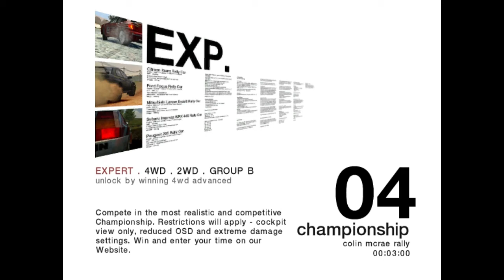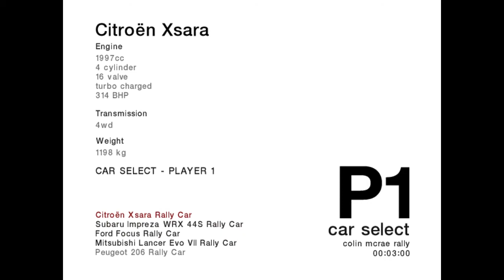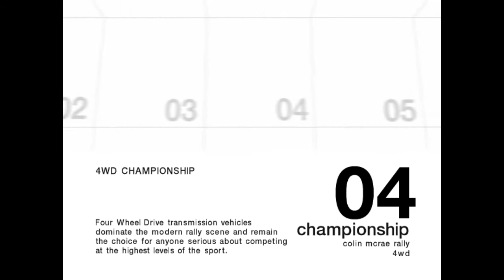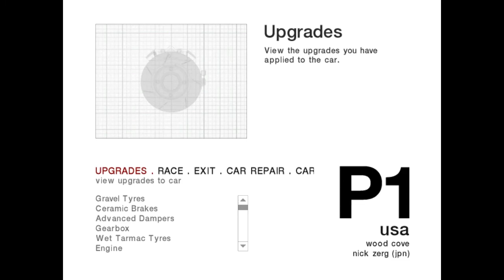Let's Play Colin McRae Rally 4 - Rally USA - MAD SLIDES - EP1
► Colin McRae 3 broke so we go onto CMR 4